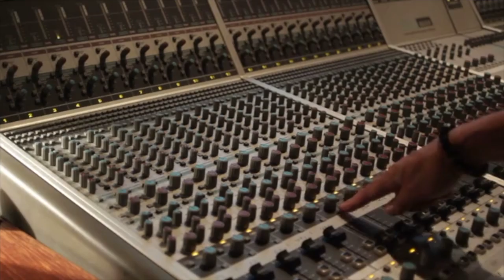Back on My Mind - Domenico Prezioso Aka Mr. Precious - Soul, Rhythm and Blues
Immergiti nel soul e nel rhythm and blues con "Back on My Mind" di Domenico Prezioso. Questo brano evocativo è un omaggio alle leggende del soul come James Brown e Otis Redding, catturando l'essenza della musica black con una potente fusione di emozione e groove. Disponibile su tutte le principali piattaforme di streaming, "Back on My Mind" è una traccia imperdibile per gli amanti del soul e del rhythm and blues.

Ascolta "Back on My Mind" su Spotify, Apple Music, Amazon Music e altri servizi di streaming.

Domenico Prezioso, Back on My Mind, Soul music, Rhythm and Blues, James Brown style
Otis Redding influence, Black music, Streaming platforms, Spotify, Apple Music
Amazon Music

Soul Music
Rhythm and Blues, James Brown Style, Otis Redding Influence, Black Music
Back on My Mind - Domenico Prezioso | Soul, Rhythm and Blues

Dive into the soulful rhythms and blues with "Back on My Mind" by Domenico Prezioso. This evocative track pays homage to soul legends like James Brown and Otis Redding, capturing the essence of black music with a powerful blend of emotion and groove. Available on all major streaming platforms, "Back on My Mind" is a must-listen for fans of soul and rhythm and blues.

Listen to "Back on My Mind" on Spotify, Apple Music, Amazon Music, and other streaming services.